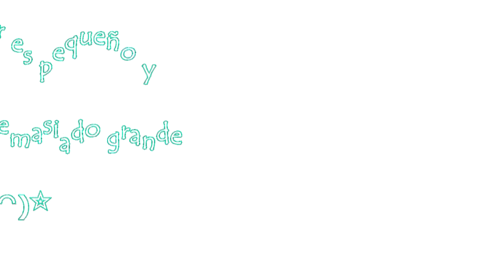¡Vamos a Malasia con Fa y Lee! Let's go to Malaysia with Fa and Lee !!!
Página Oficia de Facebook:ILove Zerafin
 Holaaaaa de nuevo con ustedes  sigo  sin rendirme  subiendo videos de Malasia, China  y Hong Kong porque desde el principio  cuando fuimos teniamos planeado  enseñarles un poquito de estos  paises , Esperamos que les  gusteee  el video  y que  lo  disfruten ,  Les mandamos un abrazoteee :) (  disculpen por mover tanto la camara  es que  no sabía bien como usarla en ese momento jiji )  Los quieroo milkkk